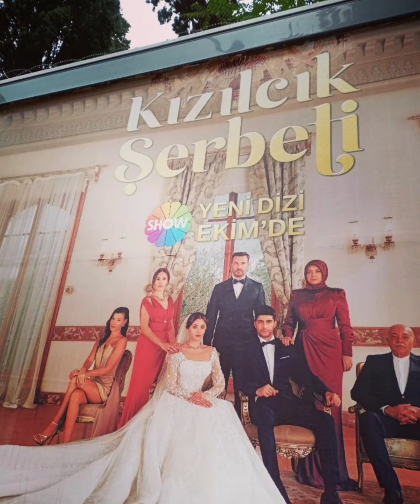KIzılcık Şerbeti ılk bölüm görüntüləri geldi